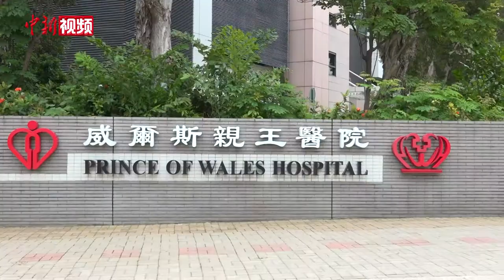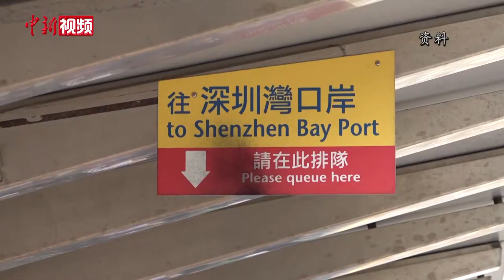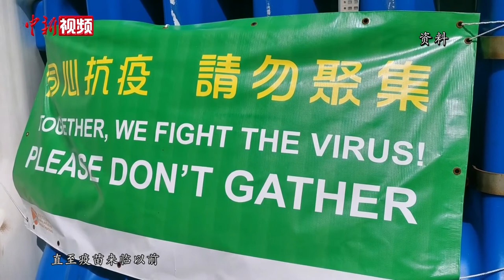香港抗疫专家：病毒已入社区 全民检测才能截断传播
为尽快控制新冠疫情，香港特区政府将在中央政府的协助下，于9月1日开展普及社区检测工作（又称“全民检测”）。香港特区政府抗疫督导委员会专家顾问许树昌称，香港疫情已渗入社区，全民检测有助于尽快切断病毒传播。